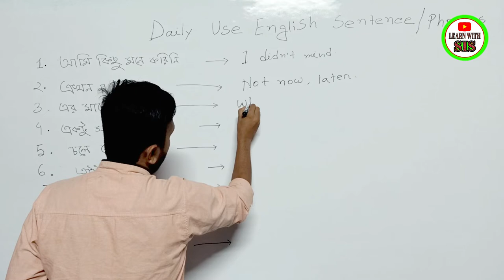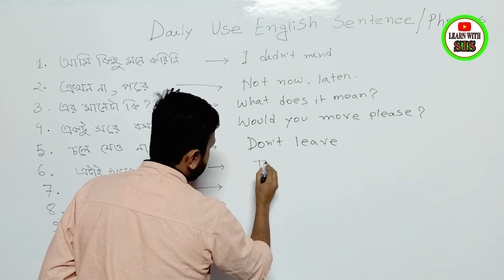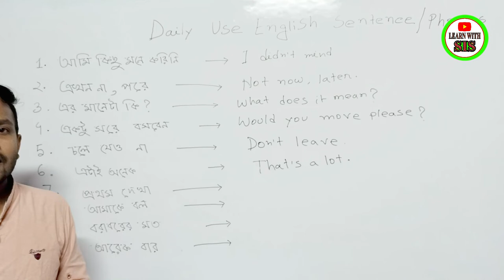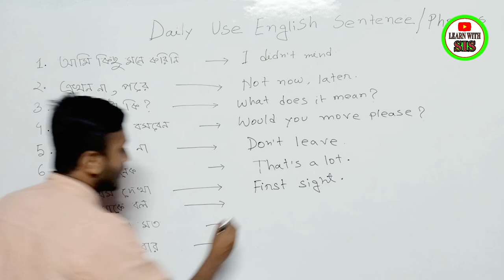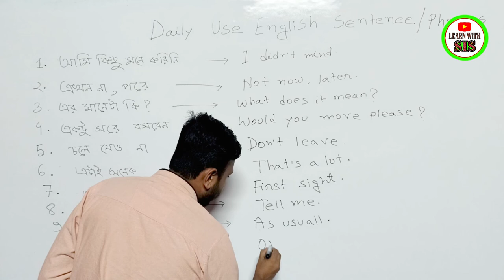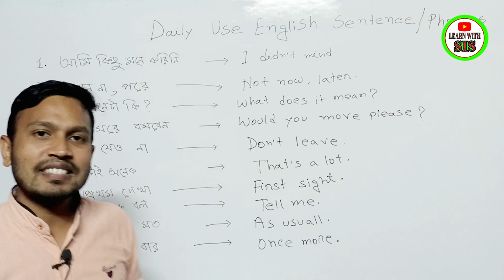Daily Use English Sentence Speaking Fluently for Beginners. English Short Phrases.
Please Like👍,Comments💬,Share🌍

learn with sis sir
English spoken